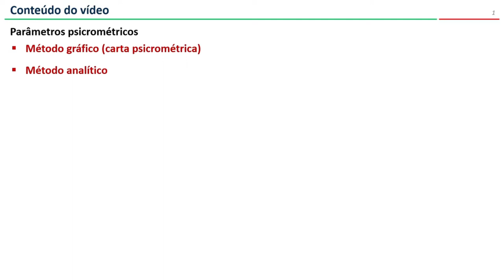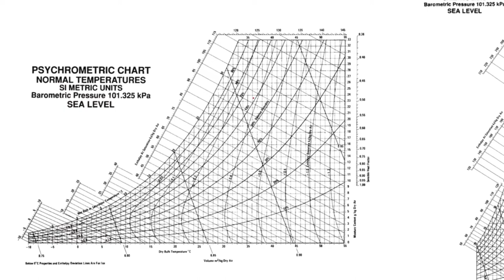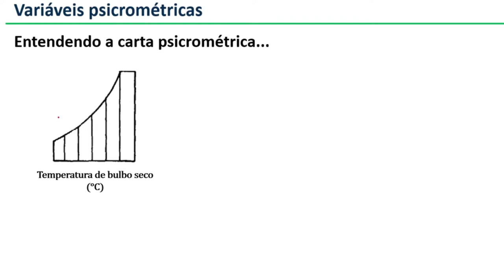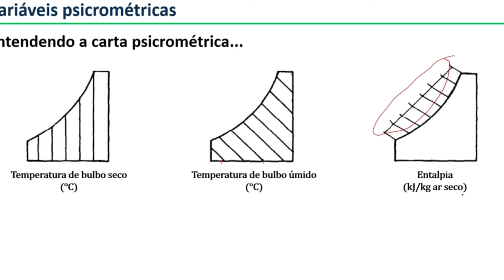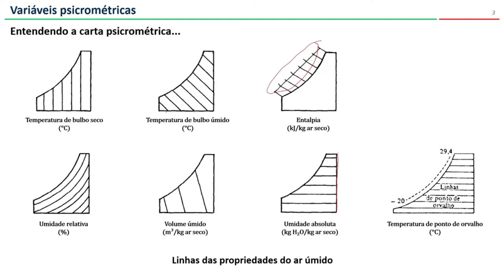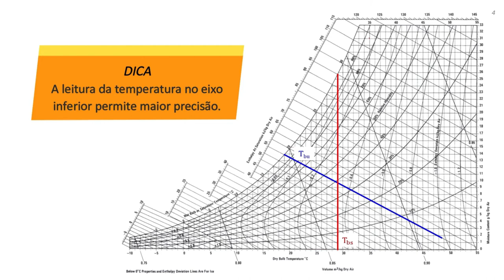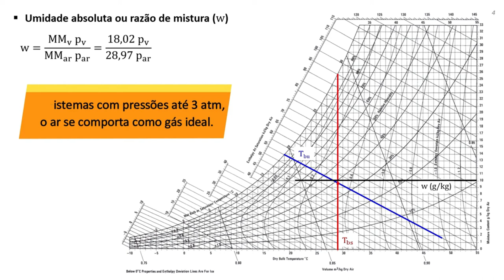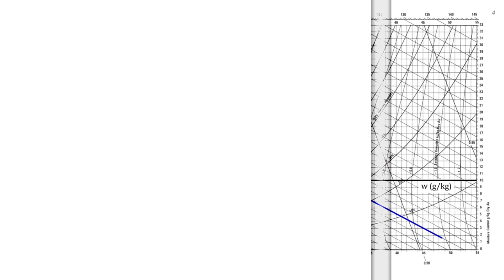Psicrometria (parte 4): Carta psicrométrica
Nesse vídeo inicio a explicação da relação dos parâmetros psicrométricos obtidos pela carta psicrométrica com as respectivas equações. Na discussão, são apresentadas todas as linhas encontradas nas cartas, além do início da discussão sobre sobre umidade absoluta.

Sugestão: compare os valores gráficos com os analíticos e os obtidos por softwares.

Disponibilizo alguns links de interesse:
- Site para obtenção de variáveis psicrométricas:

00:00 - Apresentação
00:29 - O que são cartas psicrométricas?
02:35 - Linhas da carta psicrométrica
06:04 - Umidade absoluta